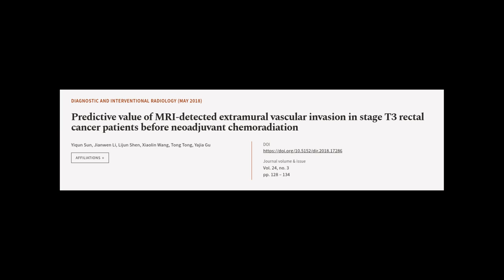Predictive value of MRI-detected extramural vascular invasion in stage T3 rectal canc... | RTCL.TV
### Keywords ###

### Article Attribution ###
Title: Predictive value of MRI-detected extramural vascular invasion in stage T3 rectal cancer patients before neoadjuvant chemoradiation
Authors: Yiqun Sun, Jianwen Li, Lijun Shen, Xiaolin Wang, Tong Tong ,and Yajia Gu
Publisher: Galenos Publishing House
DOI: 10.5152/dir.2018.17286

### Video Timestamps ###
0:00:00 - Summary
0:00:55 - Title
0:01:00 - Tail
0:01:04 - End